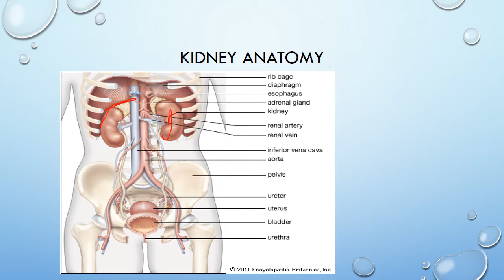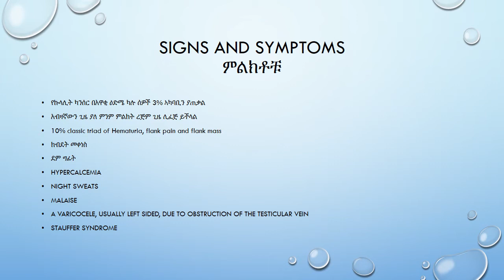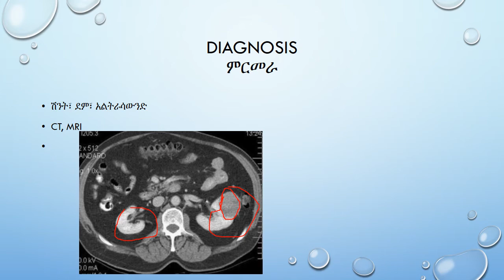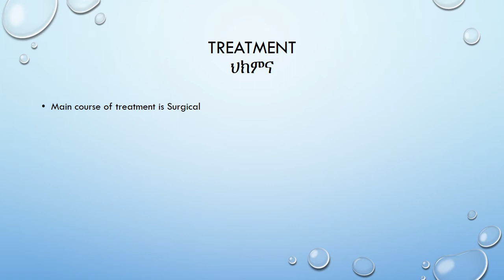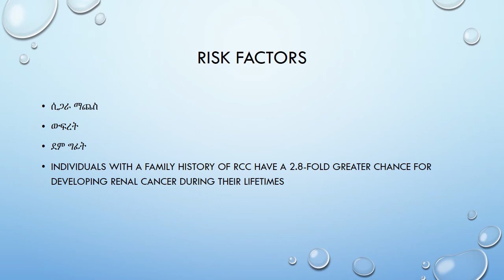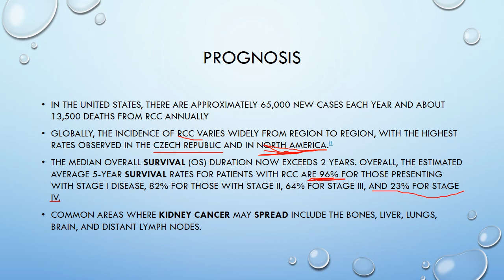Renal cell carcinoma explained in Amharic የኩላሊት ካንሰር በአማርኛ